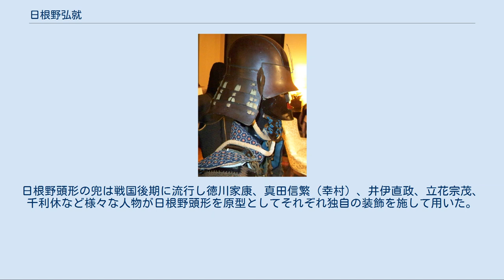日根野弘就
日根野 弘就（ひねの ひろなり）は、戦国時代から安土桃山時代にかけての武将。
美濃本田城主。
 はじめ斎藤道三に仕え、子の斎藤義龍の代に重用され頭角を現す。
弘治元年（1555年）10月22日、義龍の命で義龍の異母弟である孫四郎、喜平次兄弟を稲葉山城内で斬殺した。
義龍が斎藤氏の実権を握ると以後は重臣に列し、斎藤龍興の代にも変わらず用いられた。
永禄年間に弘就と氏家直元・安藤守就・竹腰尚光との4人、あるいはこれに日比野清実・長井衛安を加えた6人の連署で発給された書状が多く残っている。
 その後、不仲であった安藤ら西美濃三人衆が織田家と内通の疑いが掛かったため、近江国の浅井賢政（のちの長政）に要請して、西美濃三人衆の領地への出兵を促し、牽制した。
永禄7年（1564年）、安藤守就とその娘婿の竹中重治による稲葉山城占拠事件により、主君の龍興ともども稲葉山城を退去させられている。
永禄9年（1566年）より延永姓（延永氏は一色氏の家臣で丹後守護代などを務めた家柄）へと改め、延永備中守弘就を称した。
 龍興に従って織田家への抵抗を続けたが、永禄10年（1567年）8月には稲葉山城は織田家の手に落ちたうえ、西美濃三人衆が完全に信長に通じ、大名としての斎藤家は滅んだ。
これによって弘就も失領し、弟・盛就などと共に日根野一族は浪人となった。
 斎藤家滅亡後、弘就ら日根野一族は遠江国の今川氏真に仕えた（『太閤記』では関東に下ったとある）。
永禄11年（1568年）12月27日には掛川城主朝比奈泰朝が徳川氏の家臣石川数正と交戦し、弘就の家臣である日根野源太・鈴木深右衛門が討死している。
翌永禄12年（1569年）1月12日には天王山を守って徳川家康と戦った。
同月18日には盛就と共に出撃して徳川方の金丸山砦を強襲し、久野宗信・小笠原氏興を敗走させ、更に応援に駆けつけた岡崎衆も弘就が襲撃し破った。
家康はこの敗報に怒り、久野らを叱責したという。
しかし今川も徳川に敵わず同年中に掛川城は降伏・開城し、日根野一族はまたしても浪人となった。
 今川没落後は西上し近江へと向かい、近江の土豪の今井秀形・島秀安らと誼を通じていたが、やがて浅井長政に仕えた。
しかし、元亀3年（1572年）冬には浅井家を去り、長島一向一揆に参加し岐阜にほど近い新砦の守備にあたっている。
 元亀2年（1571年）8月、石山本願寺の顕如は、当時越前国の朝倉氏の下にいた一色式部大輔（＝斎藤龍興）に充てて書状を送り、「御本意」実現を願って黄金と太刀を贈っている。
また、翌元亀3年（1572年）8月に美濃郡上郡の安養寺乗了と越前大野郡の最勝寺専勝から、本願寺の坊官である下間頼旦に対して、本願寺から郡上郡と大野郡の門徒に協力を命じた”「一色殿」の入国計画”の進行状況に関する書状が残されている。
それより少し前の同年正月には、「一色義紀」と称していた龍興から乗了に対して、専勝が遠藤氏を説得し、また自分も日根野弘就を長島に派遣する予定であったが、専勝の病気で計画が延期になってしまったとする書状が残されている。
 これらの文書から、朝倉氏や越前・美濃の門徒の支援を受けた龍興が北（越前）から、長島の門徒の支援を受けた弘就が南（伊勢）から、龍興や弘就の旧領である美濃に入国・挟撃する計画が存在したことが分かり、同年冬には実際に作戦が実行されたことを示唆する顕如の書状が存在する。
しかし朝倉軍が雪のために全軍を越前に引き上げたこともあって、龍興も越前に引き上げたとみられている。
同じく弘就も長島に戻ったと思われる。
 また、弘就は大湊に船を出させて足弱衆（女や子供）などを運ばせていたが、天正元年（1573年）9月20日付けの塙直政の書状では「日根野が足弱を送ってきた船の件は曲事であるので船主共を必ず成敗すること」を信長御意の事として大湊に通達しており、後に日根野の協力者であると割れた山田三方の福島親子が処刑された。
 天正2年（1574年）9月29日の織田軍の総攻撃をもって長島の一向一揆は壊滅したが、日根野一族は長島を脱出した。
 しばらく後に、長年対抗し続けてきた信長の元に降った。
なお、時期は不明であるが近江を活動拠点とした頃より平松（滋賀県東近江市平松町か）の地に在所と城を得ていて、そこに在住していたという。
 織田家仕官後の身分は馬廻で、天正3年（1575年）8月の越前一向一揆討伐に参加し、遠藤慶隆らと共に越前国に攻めこみ、日根野隊は白木峠を越えて穴馬谷に侵入し、...